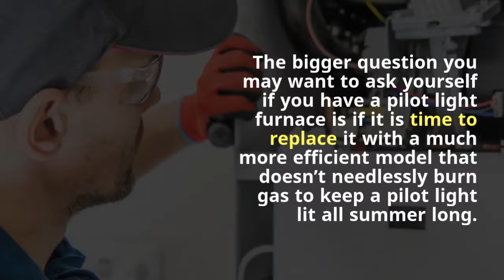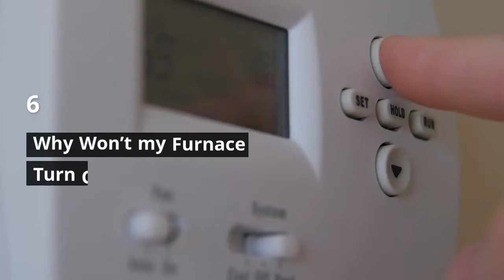Top 10 Questions Furnaces - Part 1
We've put together the top 10 furnace questions asked. Here's part one of the 2 videos.